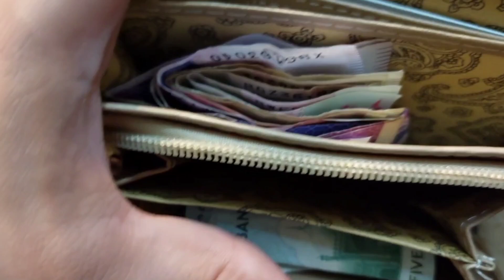hassan k haircut kar diye |Mera new wallet| Dollar city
Hassan k new hair cut